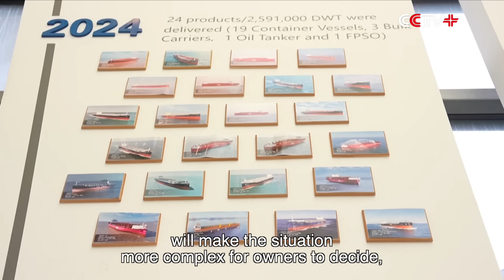China to Deliver World's First Sail-Assisted Aframax Tanker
China will deliver the world's first sail-assisted Aframax tanker to a company from the UK, marking a key breakthrough for the country's shipbuilding industry in providing green and low-carbon solutions to modern oil tankers.

The tanker, built by Shanghai Waigaoqiao Shipbuilding Co., Ltd., a subsidiary of China State Shipbuilding Corporation Limited, was named "Brands Hatch" Wednesday, a name inspired by a technically challenging racing circuit in Britain.